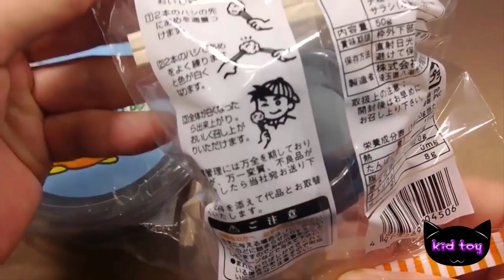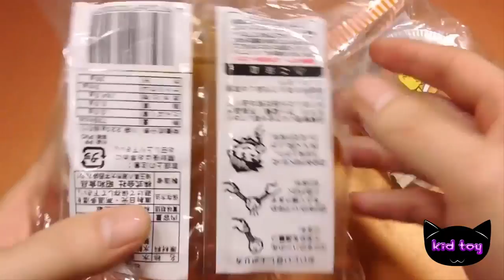콜라 사이다 네리아메 유리 사탕 만들기-네리아메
콜라 사이다 네리아메 유리 사탕 만들기
네리아메.